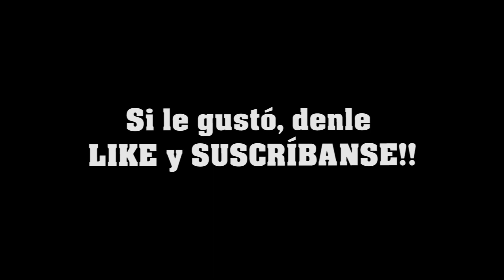SpeedPaint -¿Cómo hacer Spinosaurus Relieve? / How to do Spinosaurus embossed?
Aquí les dejo el SpeedPaint de una representación en relieve del Spinosaurus de Jurassic Park 3.